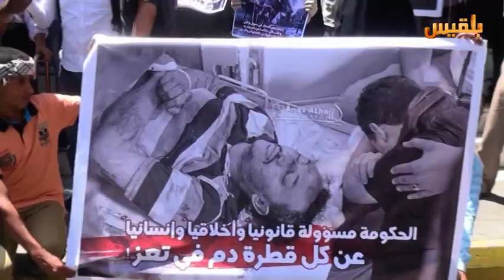تعز .. مسيرات حاشدة تندد بصمت الحكومة وخذلانها للمقاومة والسكان | تقرير : حمزة أمين